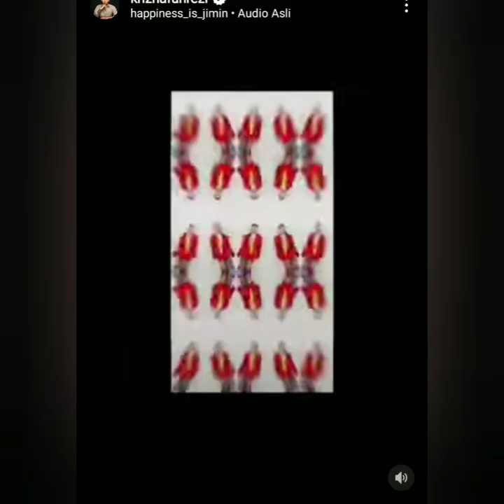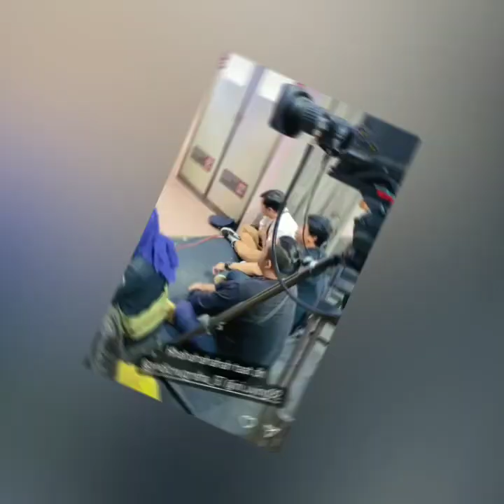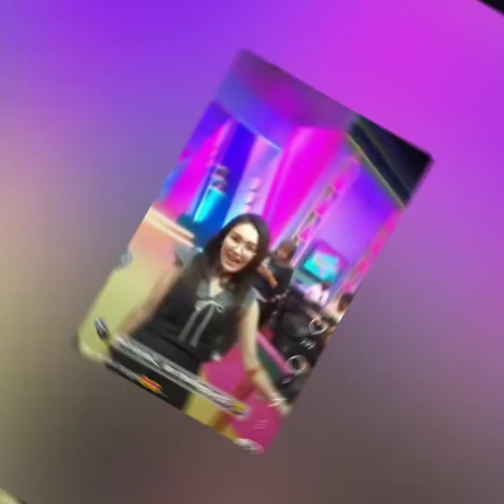KABAR STORY AYU TING-TING HARI INI ADA YANG LUCU DAN BIKIN G3MESH. COBA LIHAT INI